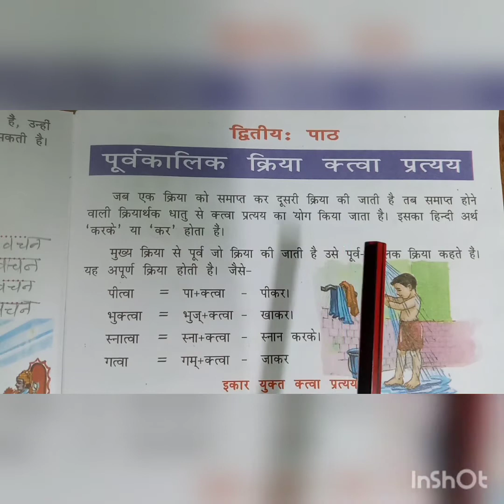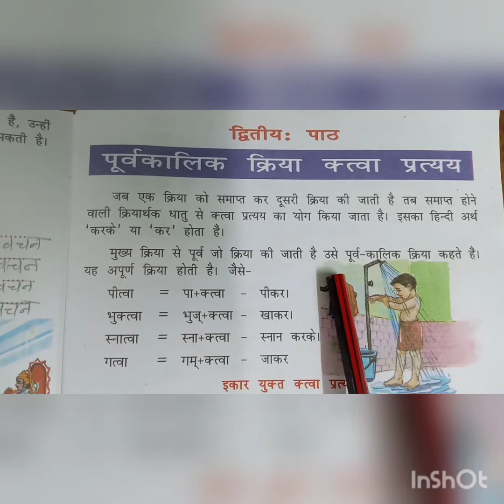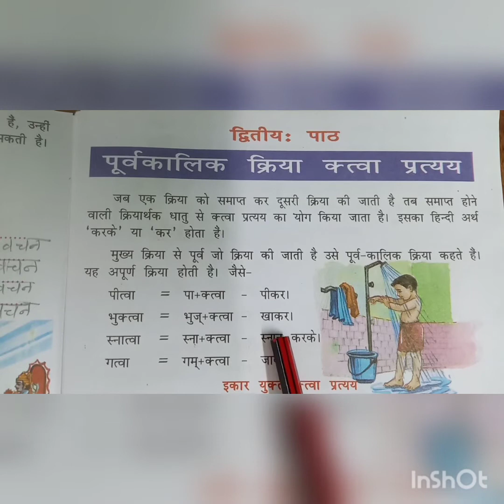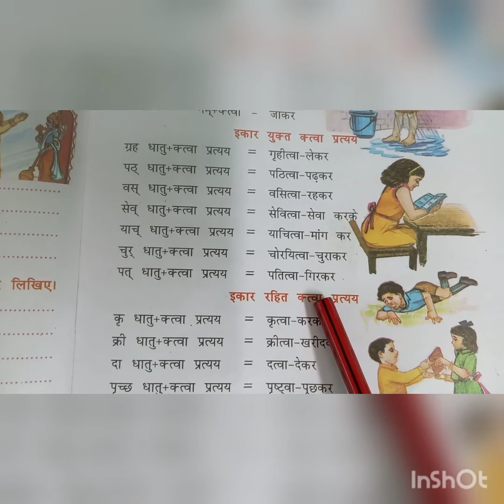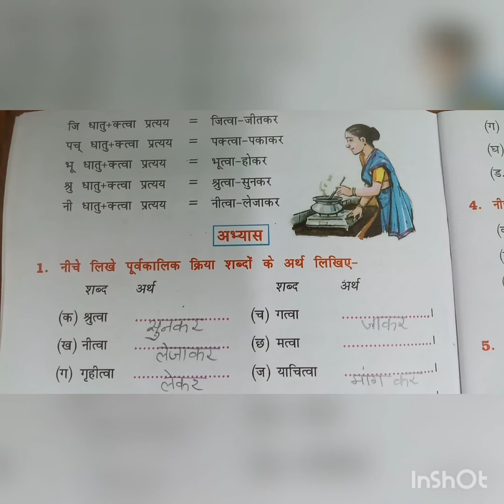30- 07 -2021| Class -5 |Subject - Sanskrit |Topic - पूर्व कालिक क्रिया क्‍त्‍वा प्रत्‍यय